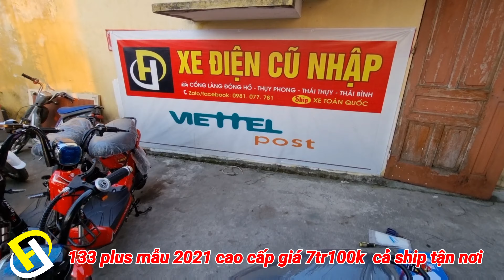lô xe 133 plus model 2021 giá rẻ nhất miền bắc/ XE ĐIỆN CŨ NHẬP